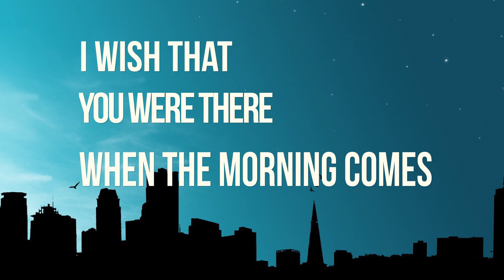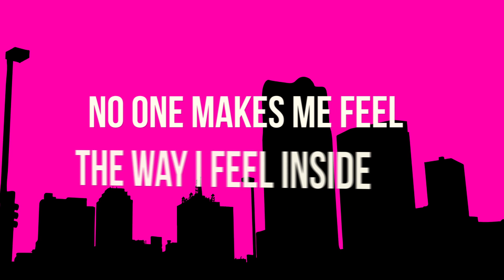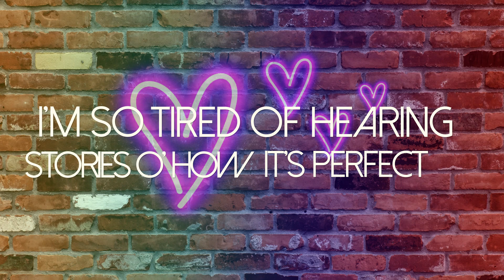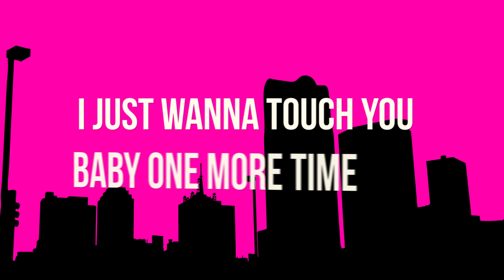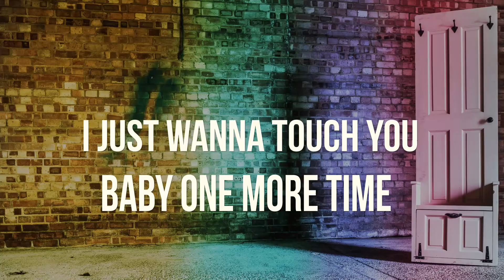Trouze - Like You (Official Lyric Video)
We are so excited for you to finally hear this track! The lyrics to the track is a play on the yearning for a love unattainable. To us, this is our love for music, our commitment to it by collaborating across continents, coupled with the natural desire to share this love with the world. But it's up for interpretation. 'You' could be a dream job, a travel destination, a car or even the one that got away.